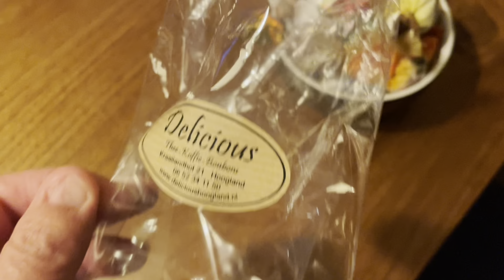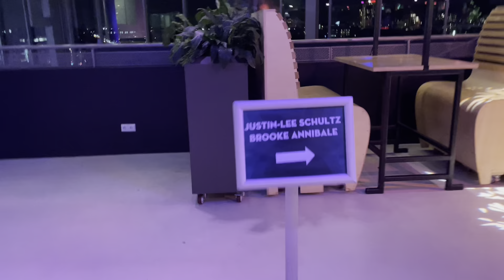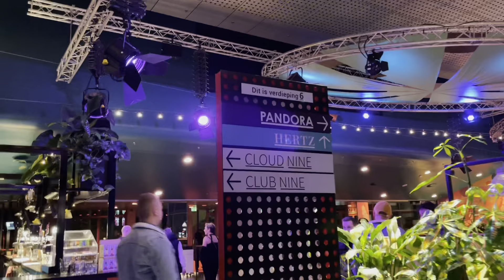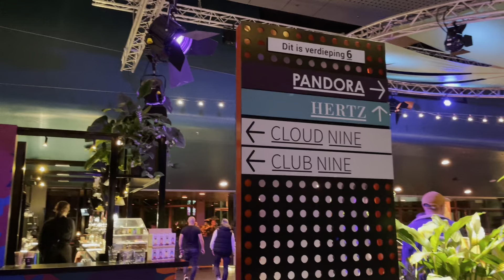Houthakken, energietips, SWS Event, nieuwe samenwerking, Tivoli met JLS, sloep winterklaar |weekvlog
Afgelopen week was eentje vol afwisseling. Houthakken, voorbereiding SWS Event van mijn reisorganisatie SWS Sailing, optredens plannen voor duo 2DeliCious, we hebben een nieuwe samenwerking, waren 5 jaar getrouwd, zijn bij Cloud Nine in TivoliVredenburg geweest waar Justin Lee Schultz optrad. Ook moesten we onze Love My Tender sloep in Loosdrecht winterklaar maken. En last but not least...we speelden het liedje "Mag ik dan bij jou" voor mijn schoonmoeder die Alzheimer heeft...

Ik heet Nathalie D'Alessandro, ben graag in de natuur en ik heb een reisorganisatie; SWS Sailing.  Ik organiseer sinds 1992 kleine cruises (luxe meezeilvakanties) langs de Turkse kust. Mijn doel is om iedereen deze fantastische blue cruise  te laten beleven. Het is de meest bijzondere vakantie die ik ooit zelf heb meegemaakt. Iedereen die ik sinds het begin van mijn carriere op deze reis heb gestuurd, is dat met mij eens. Kijk maar eens bij de google reviews van SWS Sailing. Dit moet je echt ooit een keer in je leven doen.

Deze onvergetelijke ervaring reserveer je bij mijn reisbedrijf SWS Sailing, want ik als de Blue Cruise Specialist van Nederland bied het in alle prijsklassen aan (van eenvoudig tot luxe).

Verder ben ik zangeres en speel ik toetsen. Samen met mijn eigen man Michael van Kolfschooten, die ook muzikant is, maak ik live muziek en treden wij op duo 2DeliCious. We zijn het meest veelzijdige duo van Nederland omdat we uitblinken in diversiteit. We treden op bij ontelbare gelegenheden omdat we een heel breed repertoire hebben, flexibel zijn en precies invoelen wat nodig is om te spelen. Van kleine luisterliedjes, chillen met lounge muziek, Nederlandstalig, jazz, bekende pophits tot knallen met disco klassiekers.

We spelen nog in andere livebands, waaronder NaYv Acoustic Flavours (met Yvette de Bie, Percy Huijer, Clement Keyzer en de Chill Out sessieband (met Jurrie Zaat, Jasper Verburgh, Percy Huijer).

Voor de Vereniging van Kleinschalige Reisorganisaties (VvKR) ben ik woordvoerder en persvoorlichter.